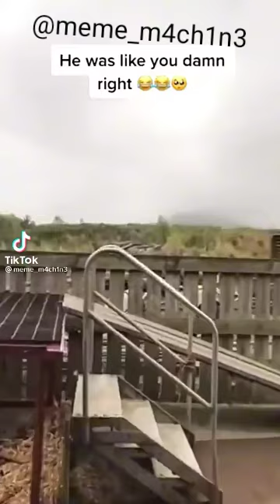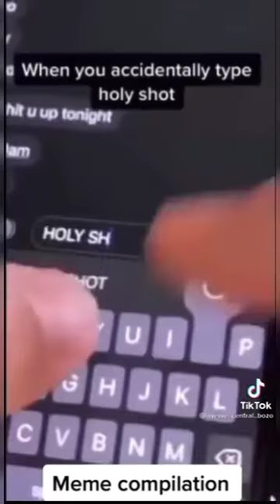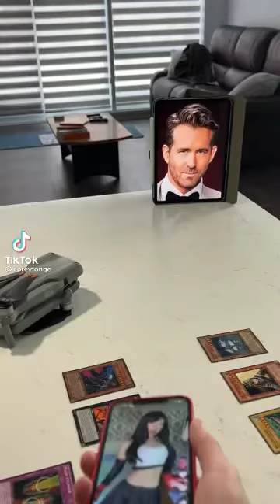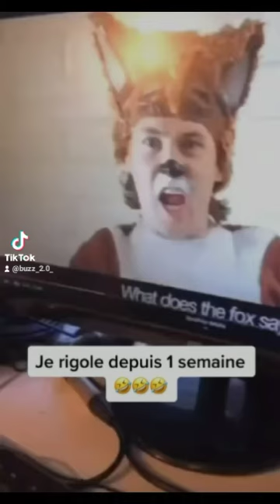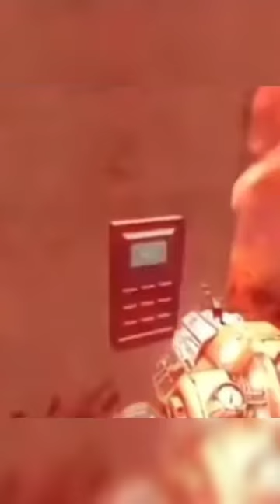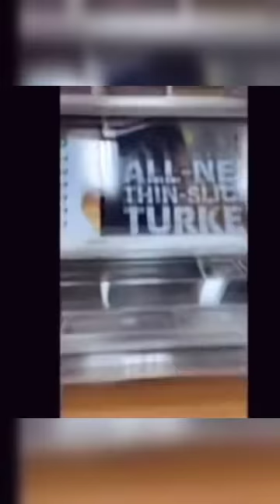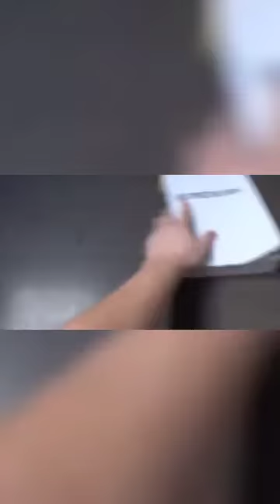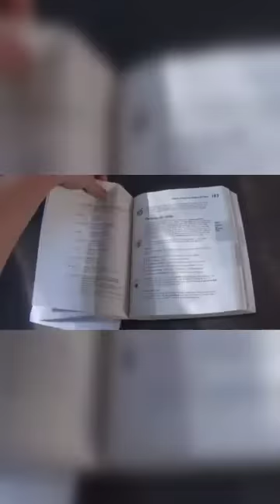FULL COOL ET DRÔLE 5